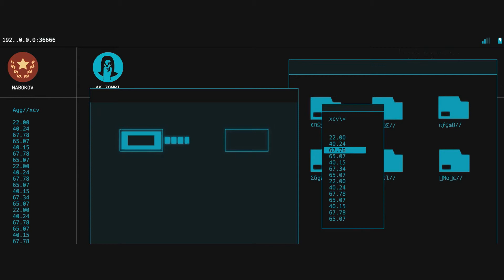AK ZOMBI - Ataque cibernético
Estreno: Miércoles 6 de octubre a las 6:00 p.m.